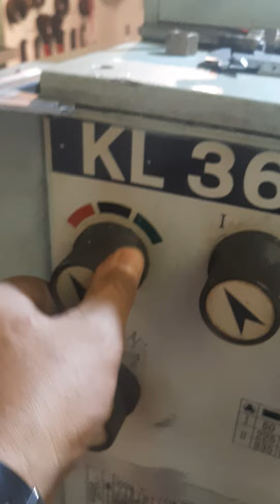resize & re-thread exhaust gas temp.for generator engine(loverboy fitter salloman)🥰🥰🥰